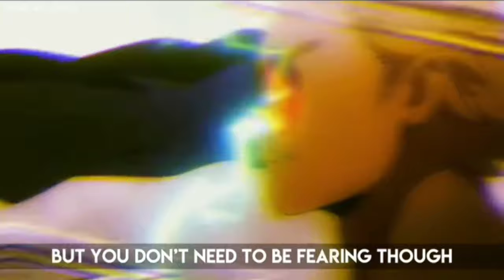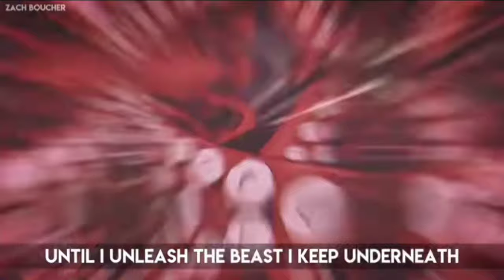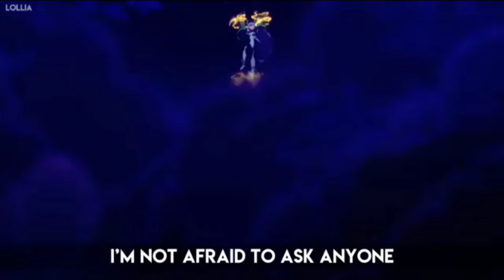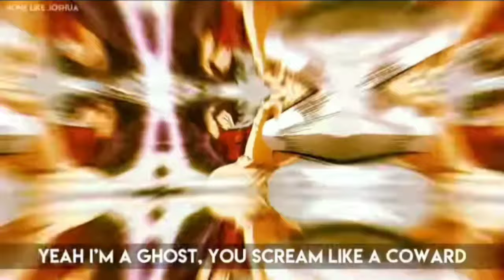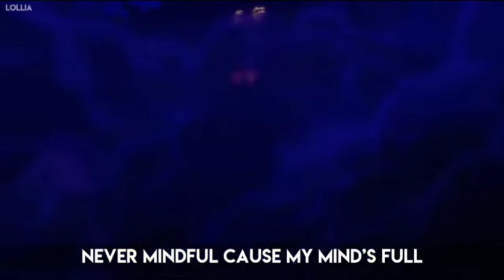My Hero Academia Rap | Big 3 - Mirio, Tamaki, Nejire | None Like Joshua | (1 Hour)